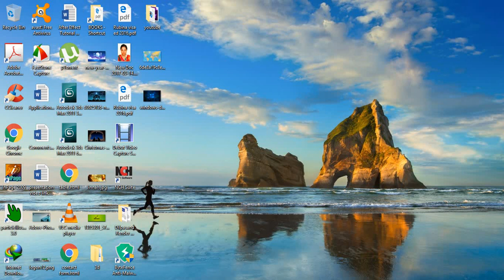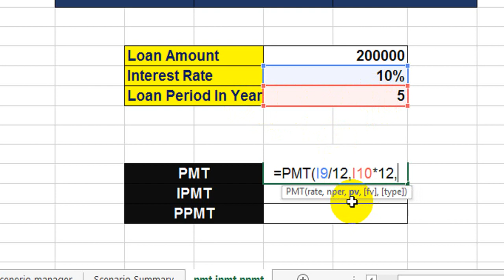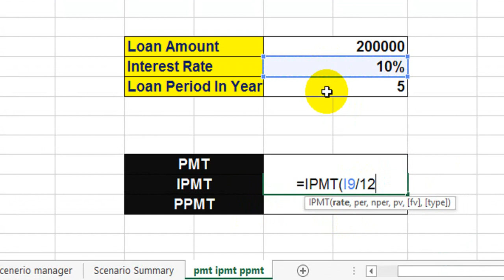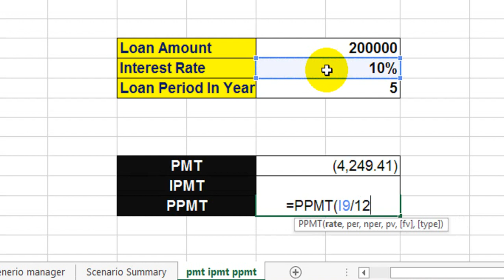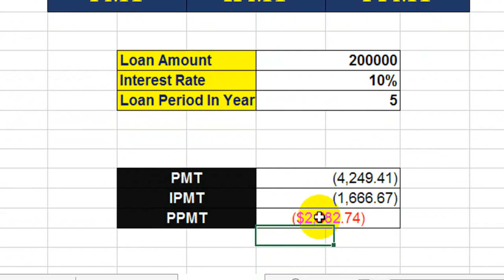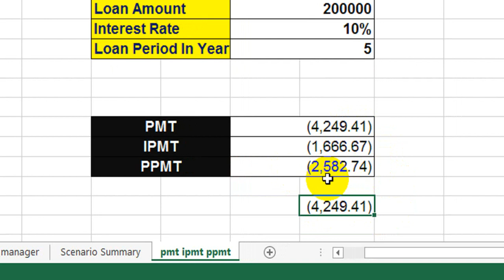Excel Financial Functions (PMT, IPMT, PPMT) in Hindi